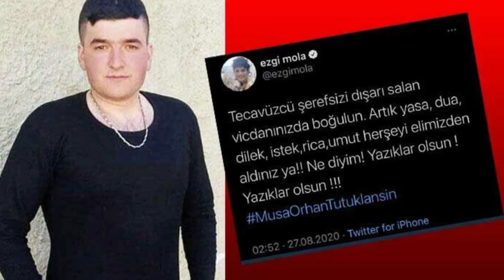Conoce a los actores de INOCENTES en la vida real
En este video te contamos todo sobre la vida de los actores que protagonizan la novela "Inocentes" o también conocida como "Almas heridas"😮😮